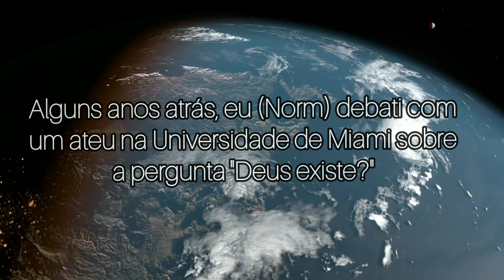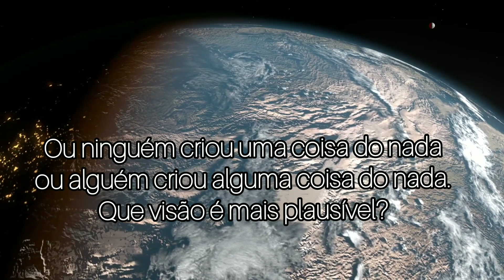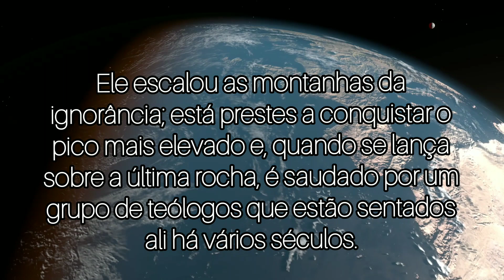Se Deus não existe, então por que existe alguma coisa além do nada?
Se Deus não existe então, por que  existe alguma coisa além do nada? Trecho tirado do livro "Não tenho fé o suficiente para ser ateu" Normam Gaisler